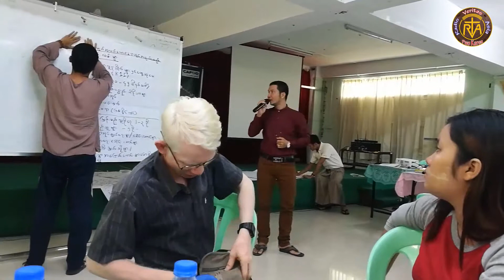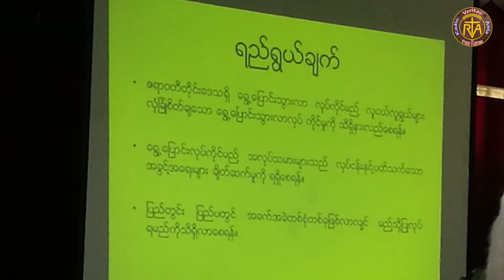ပုသိမ္​Day Special ​ေက်ာင္​းဖြင္​့ပြဲႏွင္​့ လူသားခ်င္​းစာနာ​ေထာက္​ထားမႈဆိုင္​ရာစစ္​တမ္​း​ေကာက္​ယူႁခြ